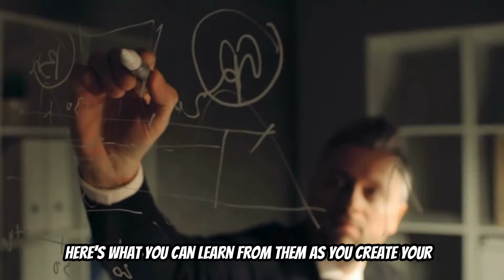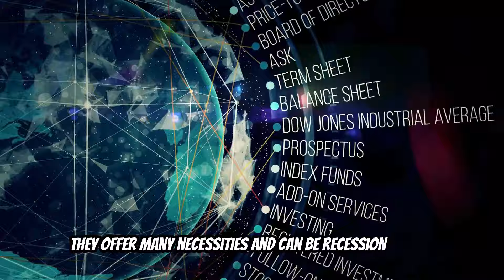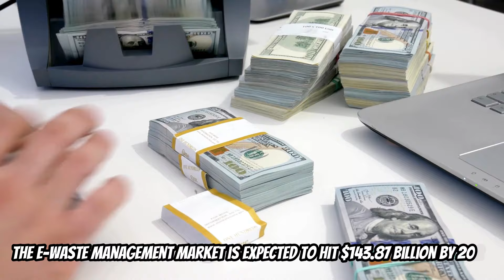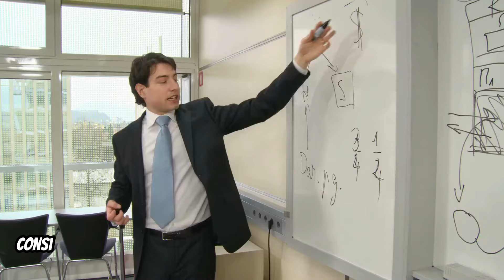Build A Successful Brand From Nothing By Learning These 5 Lessons.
In this video, we dive deep into the world of building a successful brand from scratch. Whether you're a content creator, entrepreneur, or aspiring influencer, these 5 valuable lessons will guide you on your journey to brand success.

From defining your unique value proposition to creating a compelling brand story, we'll explore the key strategies that will set you apart from the competition.

Join us as we uncover the secrets to building a thriving brand and watch your audience and influence grow.

Don't miss out on this essential knowledge that can transform your brand from nothing to something extraordinary.